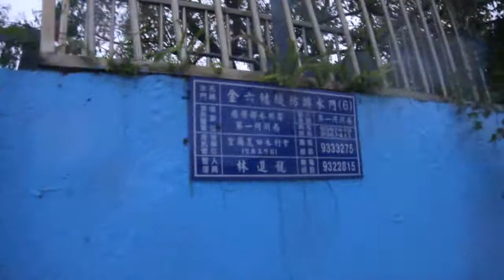金六結宜蘭河旁農田水利溝.MP4